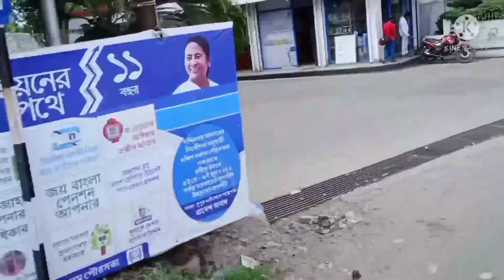amar ma amadar bareta cob kaj corcha#newblog suparna niranjon my canal#❤️❤️